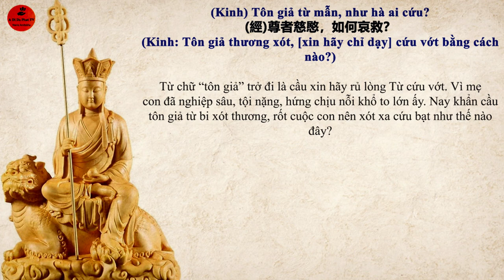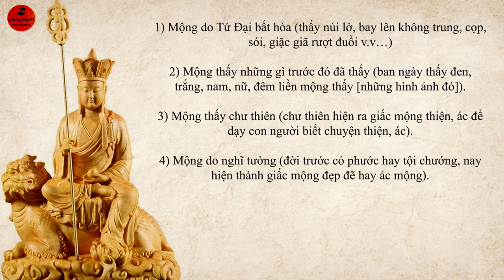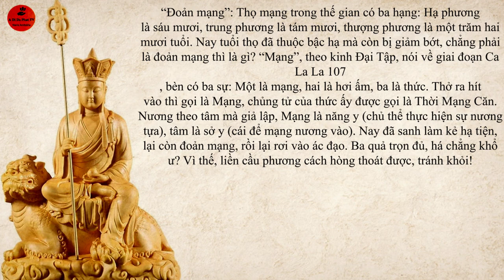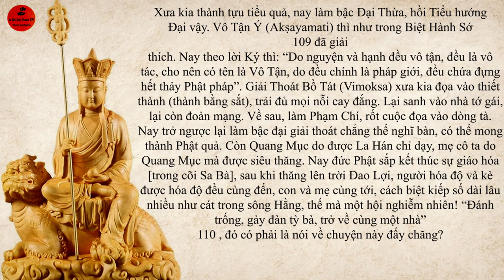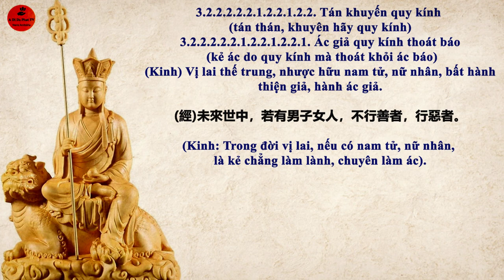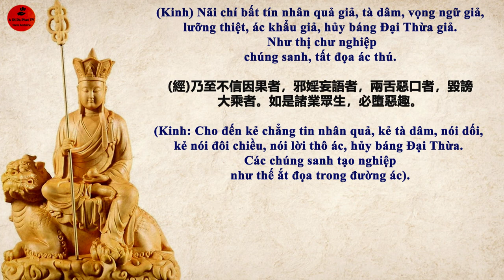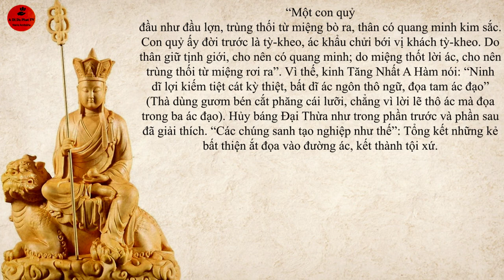15. Địa Tạng Bồ Tát Bổn Nguyện Kinh Khoa Chú- 地藏菩薩本願經科注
15. Địa Tạng Bồ Tát Bổn Nguyện Kinh Khoa Chú- 地藏菩薩本願經科注